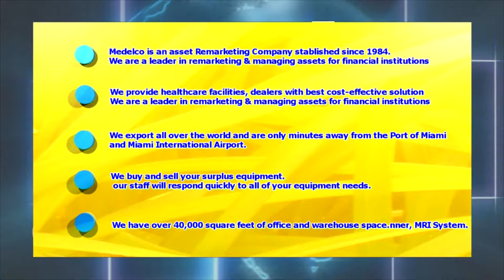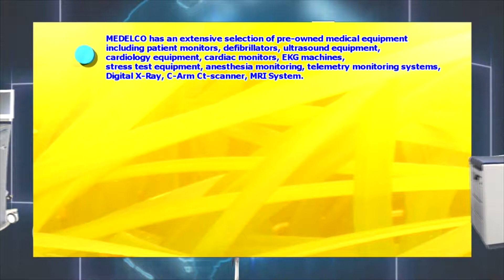Medelco Promotional Video